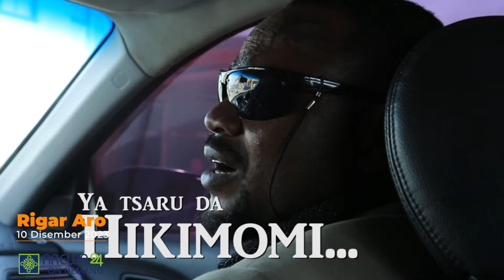Rigar Aro Part 2 | AREWA24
Kadan daga cikin shirin RIGAR ARO kenan da zai zo kan manhajar mu ta AREWA24 On Demand a ranar Lahadi, 10 ga watan Disamba da misalin karfe 10:00 na dare.